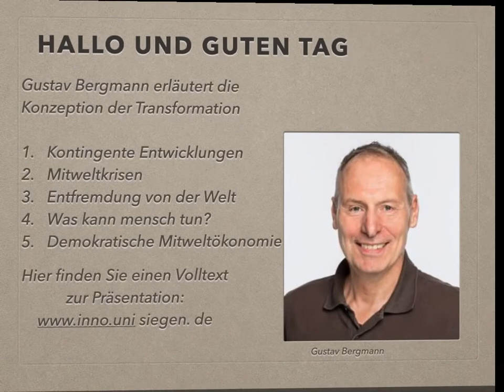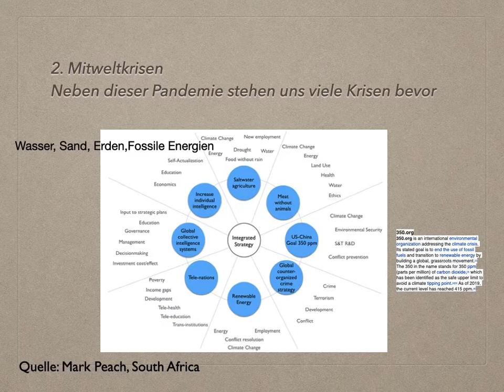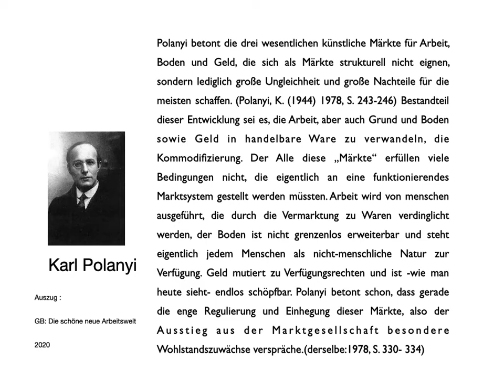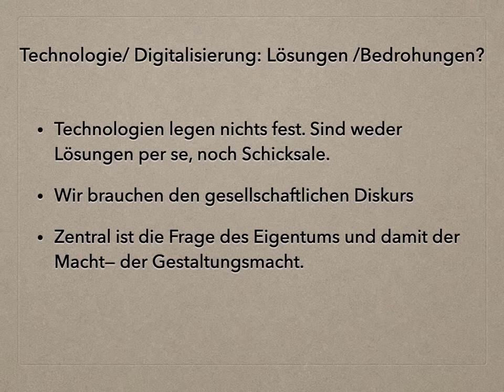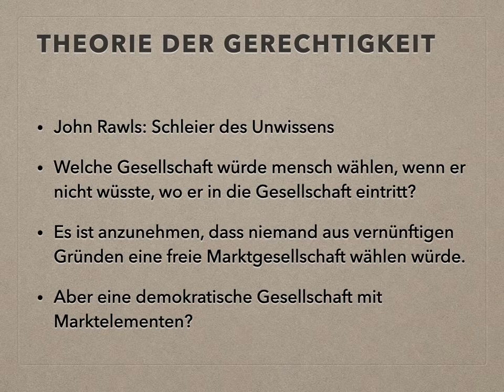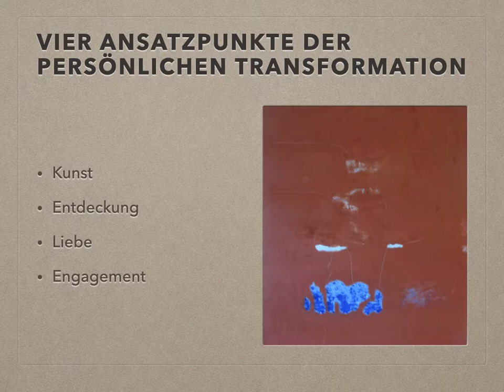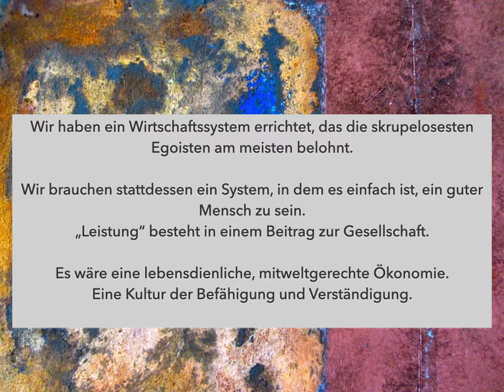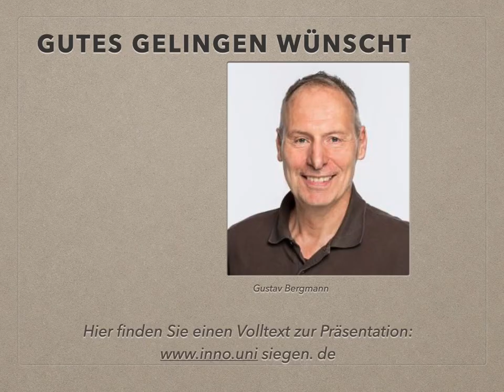FORUM Siegen - Gustav Bergmann: Die Konzeption der Transformation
Im letzten Online-Vortrag von FORUM Siegen im Sommersemester 2020 lädt Prof. Dr. Gustav Bergmann zur Reflexion über die große Transformation im Kontext der aktuellen Krise ein. Dabei stellt er das Konzept der demokratischen Mitweltökonomie vor: Ein Versuch über ein Leben im Einklang und die große Transformation der Gesellschaft.

Prof. Dr. Gustav Bergmann lehrt und forscht an der Fakultät III der Universität Siegen und ist Inhaber des Lehrstuhls für Innovations- und Kompetenzmanagement. Er ist Mitinitiator des Studiengangs Plurale Ökonomik.

FORUM Siegen ist die öffentliche Vortragsreihe der Universität Siegen.